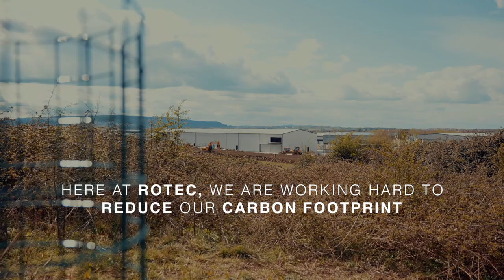Reducing the Carbon Footprint of Engineering and Manufacturing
Rotec are continually looking at ways to improve for the future, we are proud to be reducing our carbon footprint - One step at a time.

Each small step to become greener is a step in the right direction. We have increased our recycling, planting trees, adding a nature reserve, using sustainable packaging, introduced electric car charging points and supporting renewable energy sources with precision parts